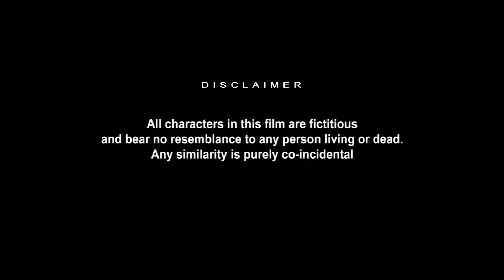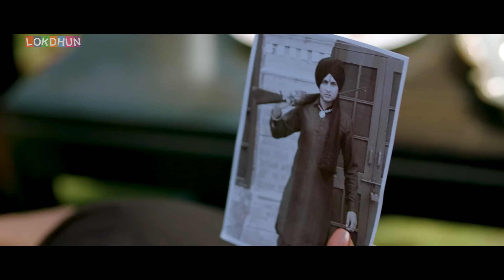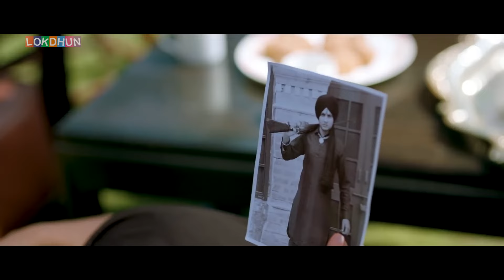Teri Meri Jodi Full Film || Sidhu Moosewala, Sammy Gill, King B Chouhan || Latest Punjabi Film 2024